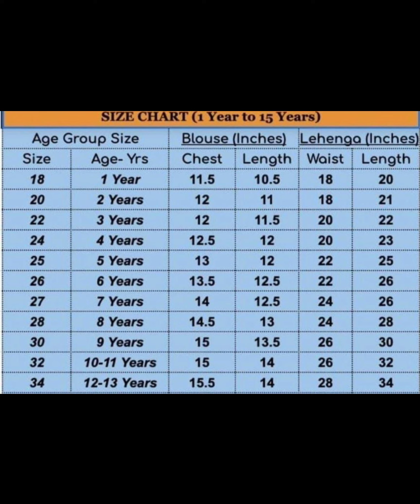Trending Zari Weaving-Work Printed & Beautifully Designer StitchedLehenga-Blouse(All Size available)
*New Trending Zari Weaving-Work Printed & Beautifully Designer Stitched Lahenga-Blouse Choli For Festive/ Marriage Season*

    *(All Size Customisation Available According to Chart)*

◾ Blouse
*Beautifully Stitched with   Hand Dying Viscos Butti Fabric & Thumar Lace Neck Design*

◾ Lahenga
*Soft Printed Work on  Zari Silk with Beautiful Weaving Lahenga with Golden Zari Weaving Border Design*
▪️Inner : Micro Cotton (Lehenga & Blouse)

◾ *Rate : 1499+&/-*
My4
BSD

🌸 *Lehenga*: Fully stitched  Paithani design  zari weaving work with full Inner

🌸 *Blouse* Fully stitched with zari weaving work *Size As Per Size Chart*

🌸 *Price:  1499+ship

🌺🌺🌺🌺🌺🌺🌺 y4
BSD